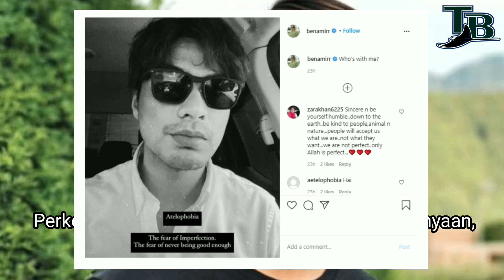Ben Amir Akuii Beliau ‘Ateloph0bia’. Apakah Itu ?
Atelophobia adalah sejenis fobiia di mana seseorang individu itu menunjukkan rasa takut yang ekstrem jika gagal untuk mencapai kesempurnaan dalam setiap tindakan.

Penghidap fobiia ini kebiasaannya mengalami stress yang agak teruk terhadap apa yang mereka katakan atau lakukan.

Ia juga boleh membuatkan seseorang menjadi tidak yakin atau rendah diri dengan keadaan sekeliling.

Pada 29 Oktober, pelakon Ben Amir telah memuat naik satu hantaran di Instagram yang menunjukkan sebuat f0to berwarna hitam dan putih dirinya dengan disertakan perkataan:-

 “Atelophobia, the fear of Imperfection. The fear of never being good enough” tulisnya

 Perkongsian itu diberi caption berbentuk pertanyaan, “Who’s with me?”

Menerusi ruangan k0men, rata-rata meninggalkan k0men yang membina antaranya menyatakan bahawa setiap orang mempunyai kekurangan tersendiri.

Oleh itu, tidak perlu merasa rendah diri, kerana dengan kekurangan yang dimiliki, seseorang itu akan berusaha untuk menjadi seseorang yang lebih baik.

Tidak perlu sampai ke tahap sempurna, yang penting hargailah diri sendiri.

Semoga Ben Amir tidak menjadikan fobiianya sebagai sesuatu yang boleh meruntuhkan semangat!